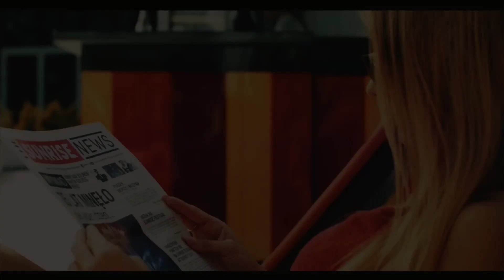MARINA - How to Be a Heartbreaker(Mr Safir Remix) Aragon Music Style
#1 on trending music list

Thanks ▬▬▬▬▬▬▬▬▬▬▬▬▬▬▬▬▬▬▬▬▬▬▬▬▬ keywords: ● CLUB DANCE ● CLUB MUSİC ● Night CLUB ● Dance Mix ● HIZLILARA ÖZEL ● Club MiX ● CLUB Remix ● Summer Music Mix 2020 ● Summer Music Mix 2019 ● Summer Music Mix 2018 ● Summer Music Mix 2017 ● Remix Shuffle Dance ● Shuffle Dance Music ● Shuffle MUSİC ● Shuffle GİRL DANACE ● Best Music Mix ● Summer Music Mix 2021 ● Electro Shuffle Dance ● Festival Shuffle ● House Shuffle ● Shuffle Vines. ● Dj Tolunay Güneu ● Best Shuffle Dance Music ● Melbourne Bounce Music Mix ● ✘Yes Mİ✘ ● Yesler Sizde Fenalar Bizde ● Hızlılara özel kafalar güzel ● YESLER BİZDE ● Remix Music ● Turkish Bass ● Promo Remix ● Hızlısına özel ● BASS MIX ● Tolunay Güney ● Arabalık Şarkılar ● Arabalık Müzikler ● ARABA MÜZİKLERİ ● Car Music Mix 2021 ● Car Music Mix 2018 ● Car Music Mix 2020 ● Car Music Mix 2019 ● En Yeni Basslı Remix Şarkılar 2020 ● En Yeni Basslı Remix Şarkılar 2019 ● En Yeni Basslı Remix Şarkılar 2018 ● En Yeni Basslı Remix Şarkılar 2017 ● Heryerde Aranan Basslı Remix Şarkılar ● Arabada Son Ses Çalan Remix Şarkılar ● SUPER CAR MUSIC ● FULL KOPMALIK REMIX ● Festival Party Dance Mix ● New EDM mix ● New Electro House Dance Mix ● NEW Year Mix ● FESTIVAL MİX ● FESTIVAL PARTY MİX ● ELECTRO HOUSE ● FESTIVAL PARTY ● Edward Maya 2021 ● Новинки Хиты ● New Russian Music Mix ● RUSSIAN DEEP ● Русская Музыка ● Russian Deep House Mix ● Russische Musik ● ХИТЫ ● ГОРЯЧИЕ ХИТЫ 2019-Лучшие русские песни ● Best Remixes of Popular Songs ● Dance Club Mix 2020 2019 ● Ibiza Summer Mix 2019 ● Ibiza Summer Mix 2020 ● Best Summer Hits ● Best Of Remixes Deep House 2019 ● Best Of Remixes Deep House 2020 ● Best Music Mix ● 🔈BASS BOOSTED🔈 ● BASS BOOSTED MUSIC MIX → Best Of EDM !! ● Bounce remix ● CAR BASS MUSİC // CAR BASS BOOSTED) ● Deep Remix (Bass Boosted) ● BEST CAR MUSIC MIX ● BASS BOOSTED MUSIC MIX ● BOOTLEG ● DJ Emrecan ● Kemal Cambaz ● Burak balkan ● Armağan Oruç ● Arabalık ● Kopmalık ● Hızlı parçalar ● DJ Song ● DJ Remix ● Nonstop ● EDM BASS ● SONGS FOR CAR 2020 ● SONGS FOR CAR 2019 ● SONGS FOR CAR 2018 ● SONGS FOR CAR 2017 ● Best Music Mix ● Gangster Music Mix ● The Gang ● Gangster